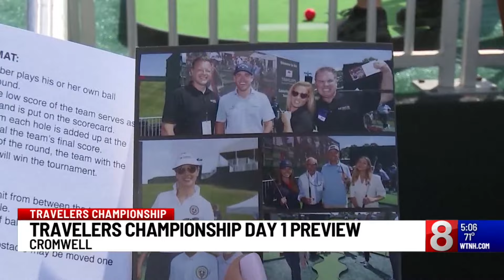Travelers Championship to kick-off in Cromwell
Some of the best golfers in the world are getting ready to tee off in Cromwell on Thursday for the first day of the Travelers Championship.